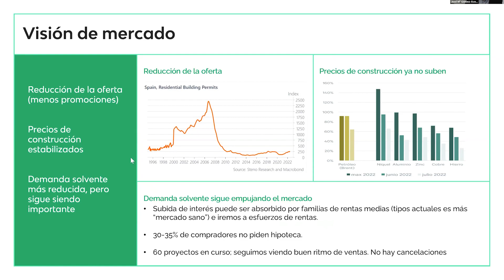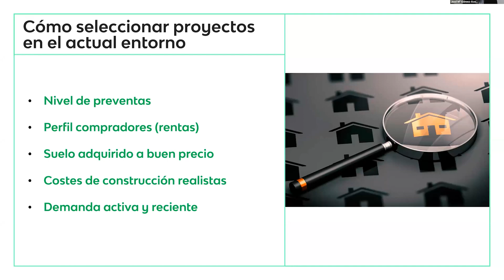¿Qué valoráis más a la hora de seleccionar los proyectos?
¿Has pensado en invertir en el sector inmobiliario pero no te decides? Hay muchas plataformas que dicen ofrecer lo mismo, pero solo Urbanitae financia 7 de cada 10 euros del crowdfunding inmobiliario en España.

No solo los números marcan la diferencia. En Urbanitae queremos transmitirte confianza para que construyas tu futuro con seguridad. Y eso tiene que ver con cómo tratamos a los inversores y cómo seleccionamos cada proyecto. Compruébalo.